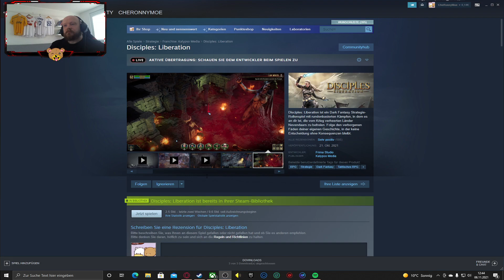[GER] Disciplinlos im Chat cheronO cheronP cheronLUL cheronGRUMPY cheronTIRED (Part 0/24)